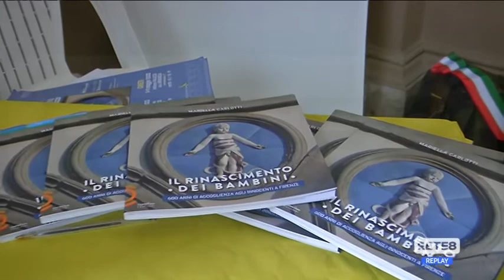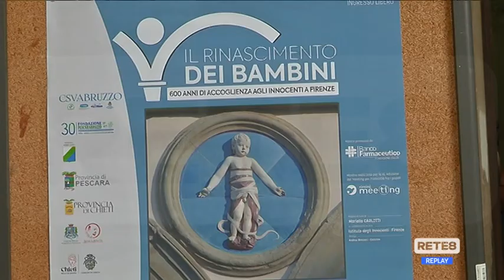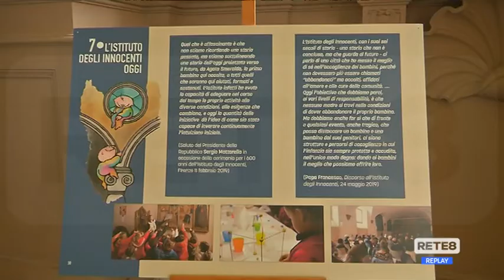Chieti - "Il Rinascimento dei bambini"